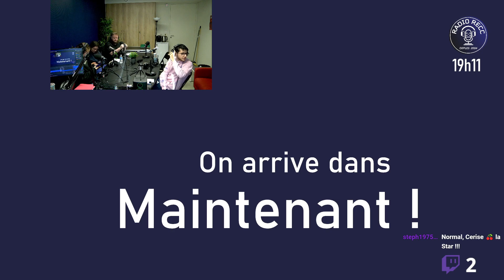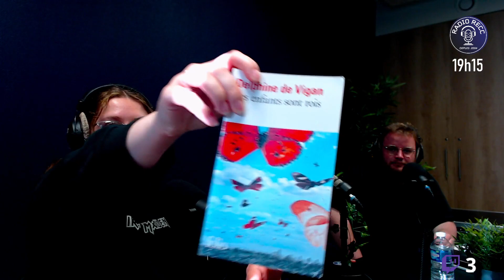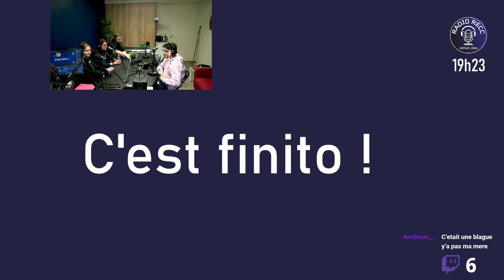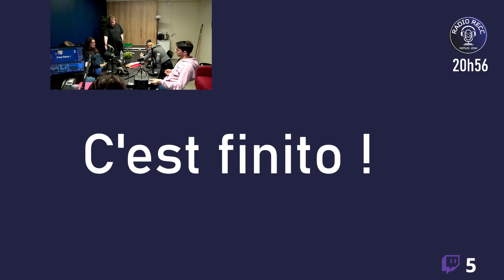RECC On air n°15 avec Cinéko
Emission du 26 mai de RECC On air, votre rendez vous hebdomadaire en live sur Twitch !

00:00 - Introduction et sommaire
04:40 - Chronique livresque
13:42 - L'entracte de Manon
22:00 - Yoann mène l'enquête sur la baguette
30:50 - Chronique de Yann
39:46 - Chronique de Nathan sur Bison Futé
46:00 - Interview de Cinéko !
1:02:10 - Jeu super méga top fun
1:20:10 - Anecdotes super fun
1:24:10 - Question franche

On espère que cette émission vous plaira/aura plu !

Si vous souhaitez rejoindre l'association pour faire pleins de bonnes choses, n'hésitez pas à nous contacter sur Instagram ( @radiorecc ) ou par mail  !
Nous avons aussi Facebook ( Radio Recc ) et Twitter ( Radio_recc ) !

RECC, c'est :
📻 un média en ligne pour la diffusion d'émissions et de podcasts (YouTube, Twitch),
🎙️ un studio pour l'enregistrement et le montage des émissions et podcasts, mais aussi de tes projets de classe ou personnels.

Si tu veux parler de culture (générale, populaire, geek…), vie étudiante ou bien d'autres thèmes et sujets.  Alors rejoins-nous !

Pour que "RECC illumine (encore) l'université", elle a besoin de toi !